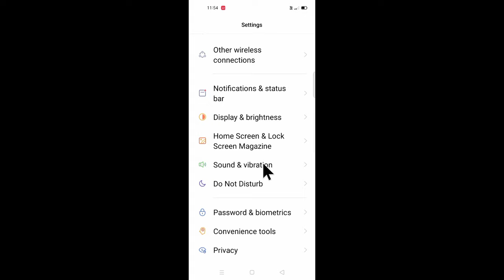Oppo mobile me apps prediction kaise hataye ।। how to remove apps Prediction in oppo phone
is video me bataya gaya hai friends ki oppo mobile me app prediction ko kaise hataya jata hai